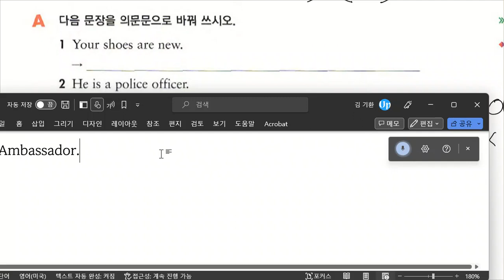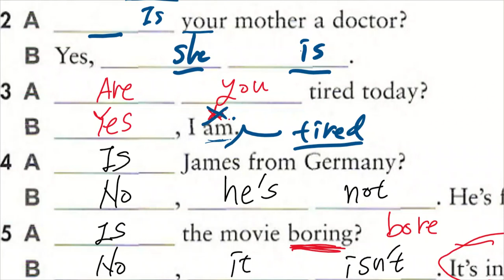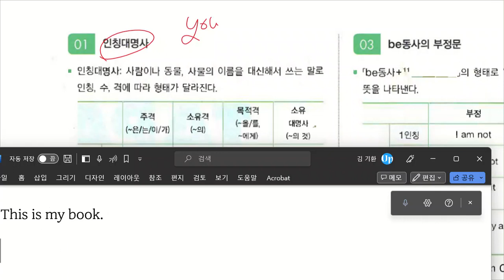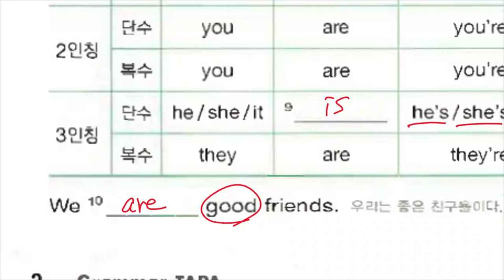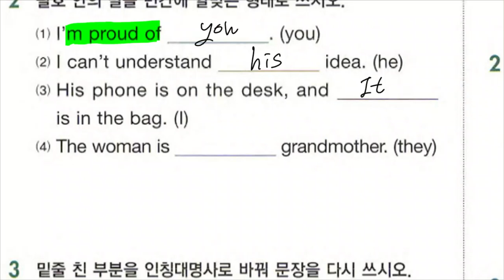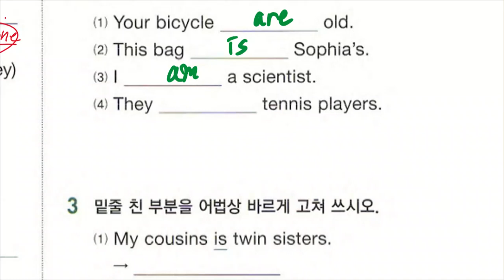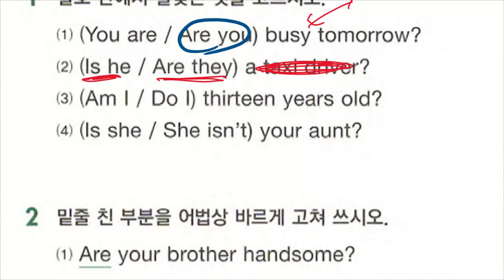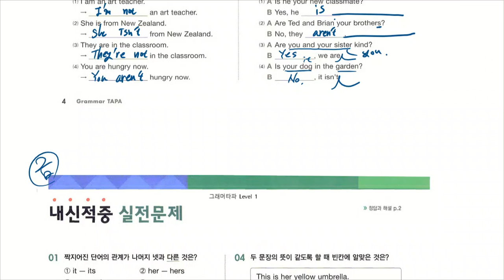중1 20230310 170503 문법 인칭대명사와 be동사